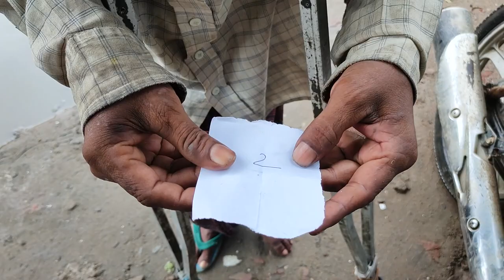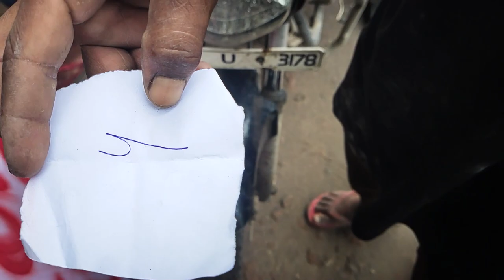We Opened a *FREE KITE STORE * | independence day special